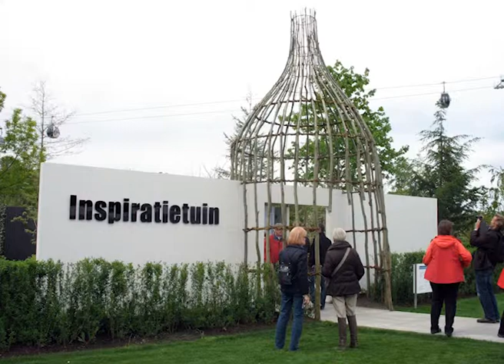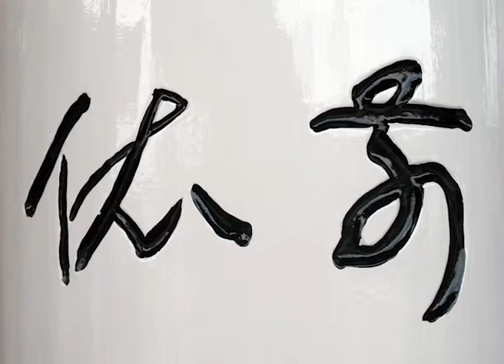Floriade door Gep Beekes